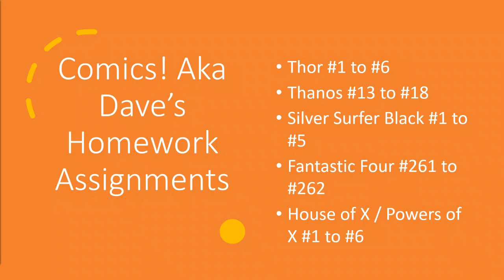What Happens if Galactus Dies? | Thor #6 | The Cates of Hel #4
The first six issues of Donny Cates, Nic Klein and Matt Wilson’s relaunched Thor are now out, and the final issue is the strongest of the bunch, salvaging a meandering and disappointing back half with enormous Marvel Cosmic implications.

Today I’ll answer:
+ What does the “Devourer Herald” mean for Galactus in the Marvel Universe?
+ What insanely exciting Marvel Cosmic tease is revealed in Thor #6?
+ Where does the first volume of Donny Cates’ Thor fit into his Marvel Universe works?

Like a lot of comic fans, I was very excited for the Cates, Klein, Wilson era of Thor, hot on the heels of Jason Aaron and company’s incredible 7 year run in the world of Asgard. I even launched “The Cates of Hel,” a series where I planned to dig deeper into the evolving Marvel Universe of writer Donny Cates, but a strange thing happened: Both Thor and the post Absolute Carnage Cates’ written Venom took really notable dips in excitement, at best reverting to the Marvel Mendoza line.

Fortunately, Thor #6 brought the thunder, renewing my excitement for the series (the recent “Venom Beyond” arc of Venom has done the same on that front as well!). I’m really engaged with the cosmic elements unveiled throughout this arc, even if I still think the arc as a whole played things too safe.